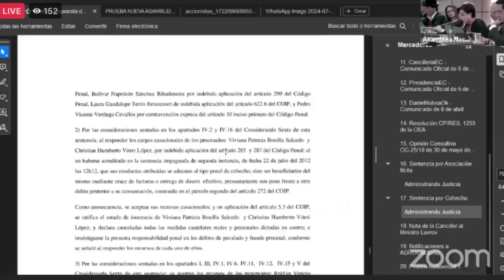Lo peor que hizo Ecuador con México: Barbarie sin precedentes!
Ese es el criterio de analistas y expertos en derecho internacional que llegaron hasta la Asamblea de Ecuador, para dar su opinión con respecto a la invasión a la Embajada Mexicana en Ecuador
Únete a este canal para acceder a sus beneficios: